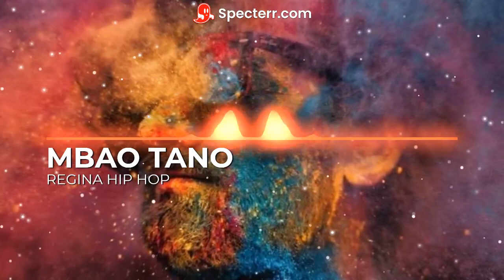Regina instrumental (OFFICIAL AUDIO)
Nakupenda regina official sample